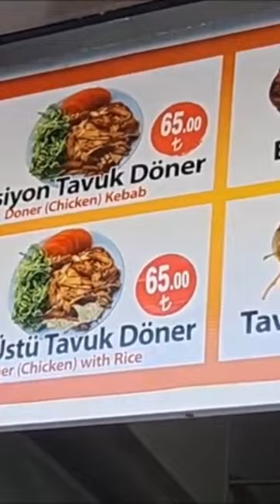Is It Possible To Have A Tasty Meal for Less Than $2?